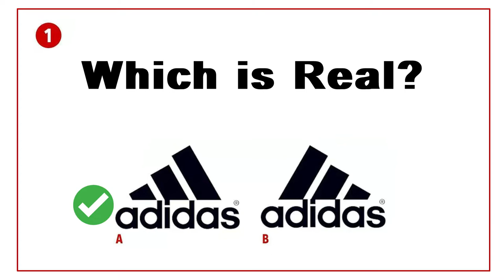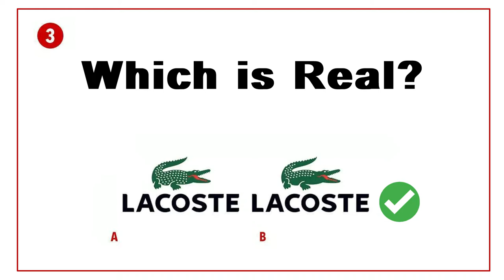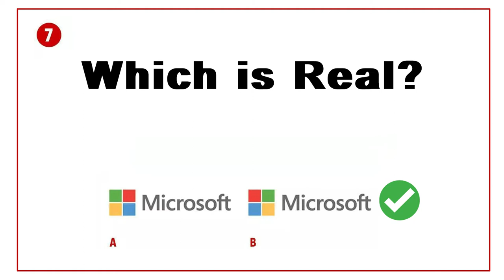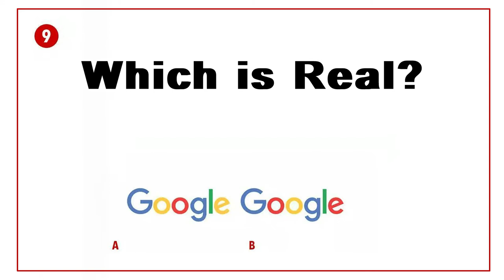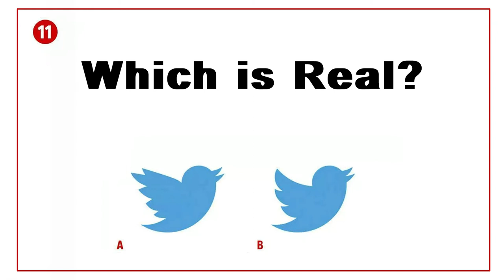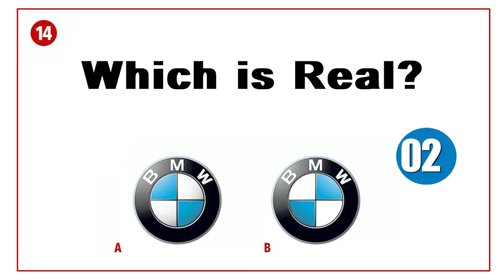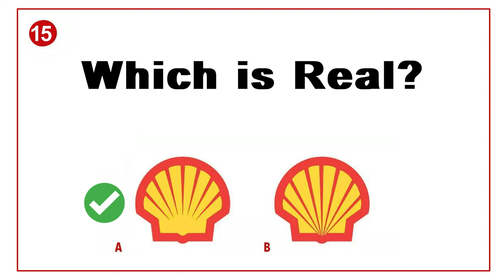Can You Spot Real and Fake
Can you spot a fake and real these international brand logo? Here are 15 such logo of international brand that you know. But it's hard to difference between the real and fake. Let's try.